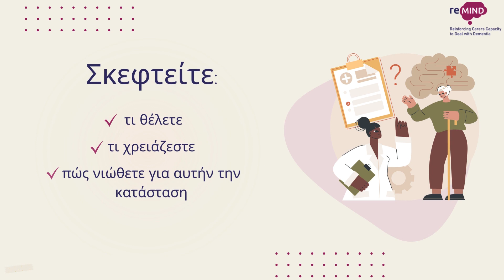Υποστήριξη φροντιστών: Συμμετοχή άλλων και υποστήριξη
(G3.10) Αν αναρωτιέστε σε ποιον να απευθυνθείτε και νιώθετε ότι χρειάζεστε βοήθεια, αυτές οι συμβουλές, που θα σας διευκολύνουν να ζητήσετε υποστήριξη πιο αποτελεσματικά, είναι για εσάς!

Το παραπάνω βίντεο αναπτύχθηκε από την IDEC στο πλαίσιο του πλαίσιο του έργου Erasmus+ έργου “reMIND: Reinforcing Carers Capacity to Deal with Dementia”, ως μέρος της εκστρατείας ευαισθητοποίησης για την Άνοια.

Σημαντικό: Οι απόψεις και οι γνώμες που εκφράζονται είναι αποκλειστικά και μόνο του συγγραφέα και δεν αντανακλούν τις απόψεις της Ευρωπαϊκής Ένωσης ή του Ευρωπαϊκού Εκτελεστικού Οργανισμού Εκπαίδευσης και Πολιτισμού (EACEA). Ούτε η Ευρωπαϊκή Ένωση ούτε ο EACEA μπορούν να θεωρηθούν υπεύθυνοι γι' αυτές.